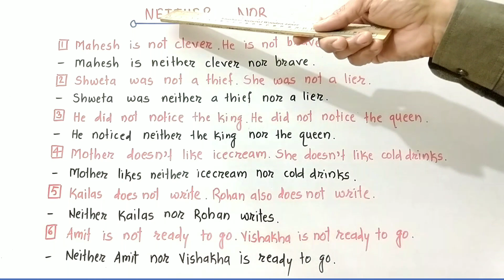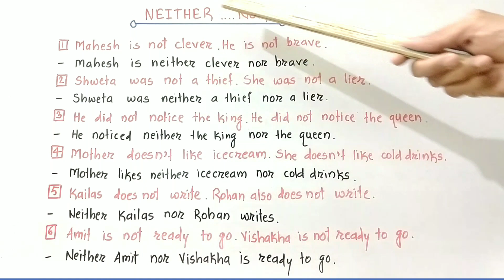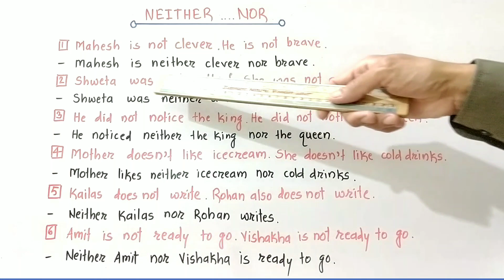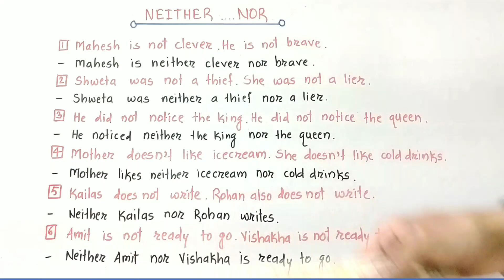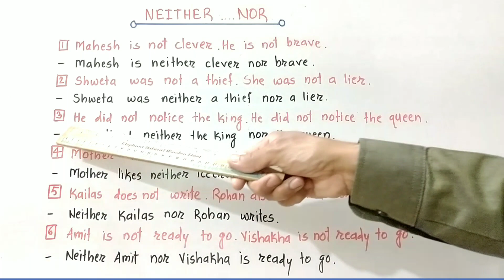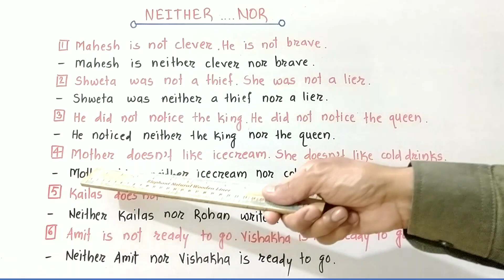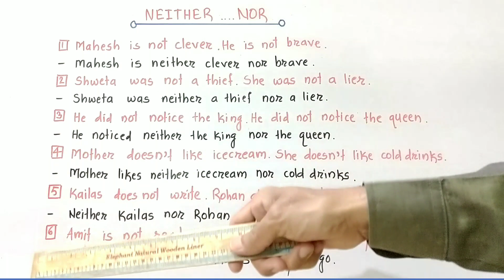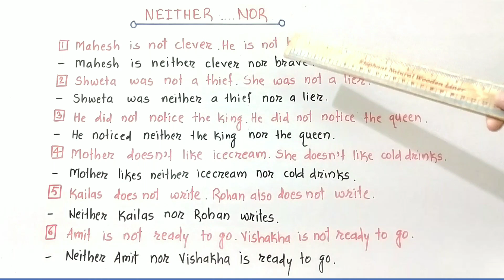Neither...nor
Hello Friends !

    I am your friend, Kiran Deshpande.
In this video you will get more information about Neither...nor in English and Marathi languages.

Through this channel you will get information about English language,activity sheet, question paper,marking scheme,grammar,tense,poetry,prose,textual passages,non-textual passages, summary writing, writing skills,teaching techniques for teachers  and much more !

Information Transfer-Non verbal to verbal - TABLE/CHART

Information Transfer-Non verbal to verbal - PIE CHART